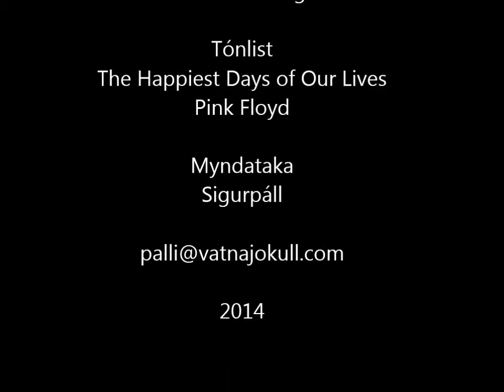Hiking to Helgafell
Hikers  hiking to Heglafell mountain (340 m) in Iceland, near Hafnarfjordur.  Helecopter with tourins wating on top. Hikers, 32 people from Ferðafélag Árnesinga.  They use Helgafell for second choice if mountain Esja is cloudy.  But is helecopter flight good for people hiking to relax?